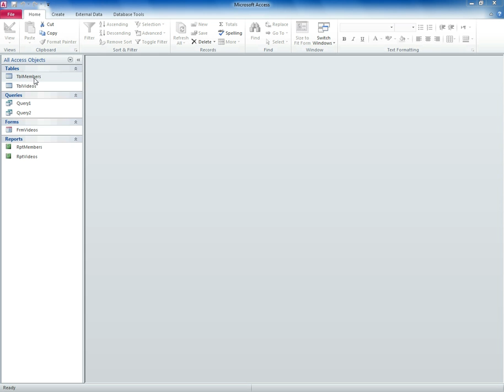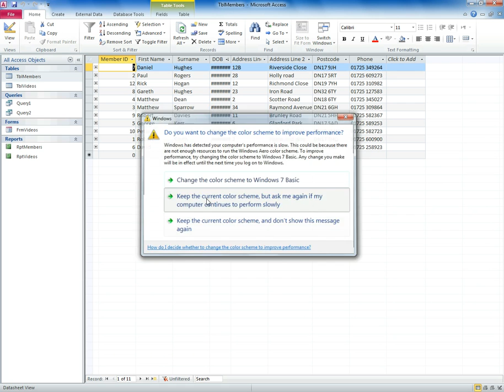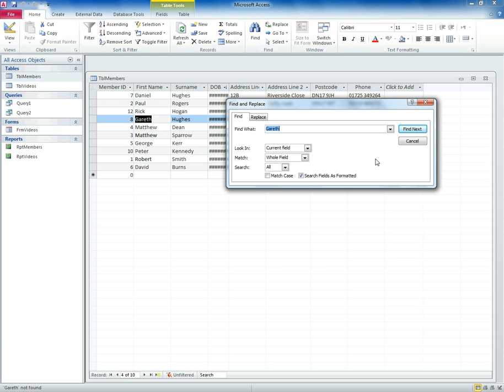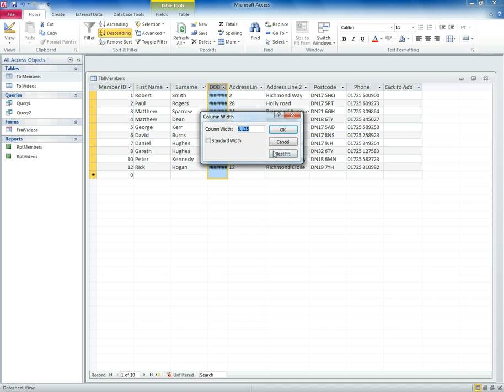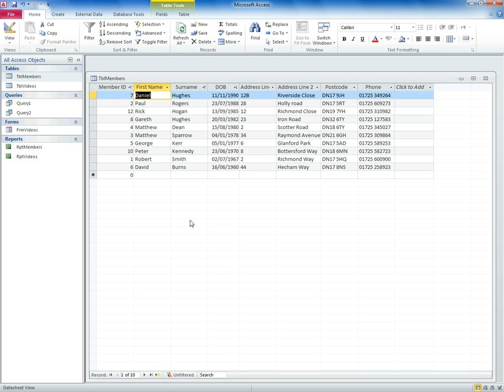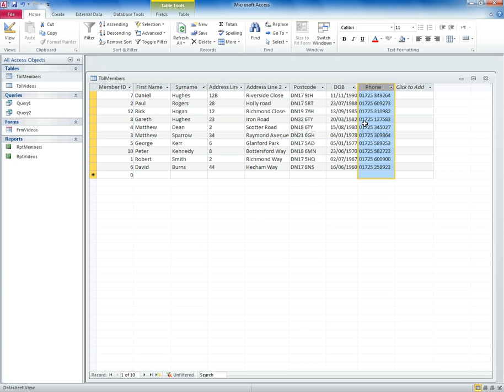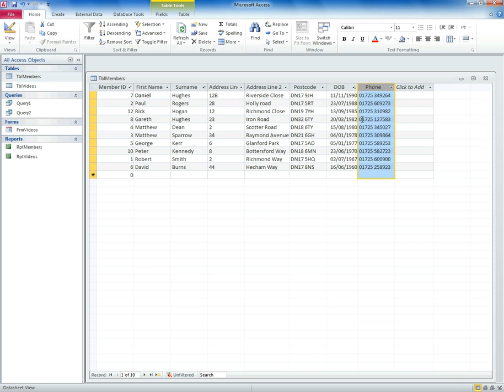ECDL Unit 5 (Databases) - Episode 1 (Tables in Datasheet View)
Mr Dunn and Mr Carey are back with a brand new episode looking at tables in databases. Watch in wonder as we discuss records and fields and show you how to navigate, filter and sort a table in datasheet view.